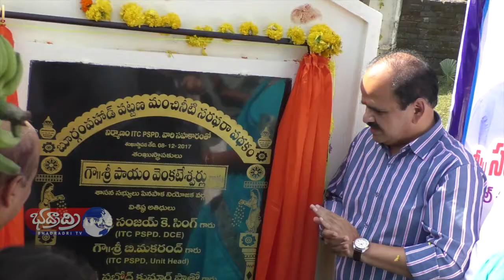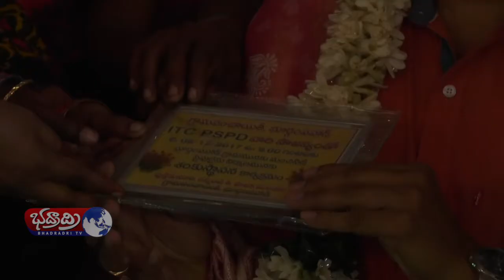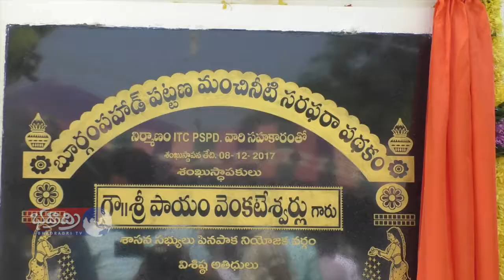24hrs water scheme inaguration at burgampahad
24hrs water scheme to every house inagurated by ITC PSPD UNIT HEAD B.Makarandh and attended many other govt officals and itc officials,